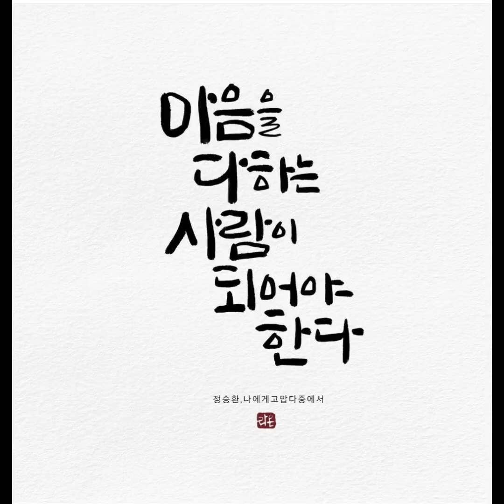기적 같은 운명: 잔잔합니다 [쿠라의 일기]